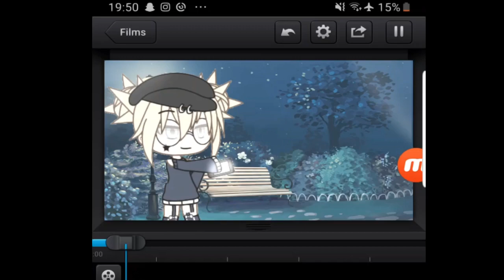Wip quel glmv a votre avis?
Jai commencé dans la soirée ce glmv TwT il va me prendre du temps sniiifff